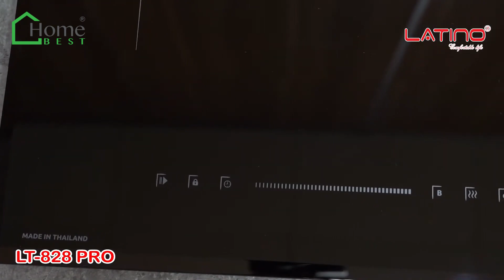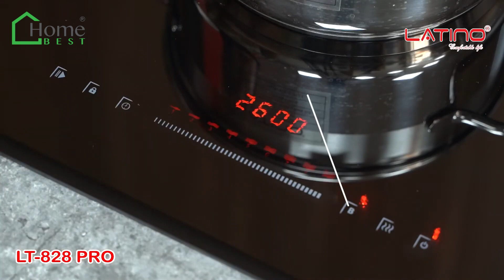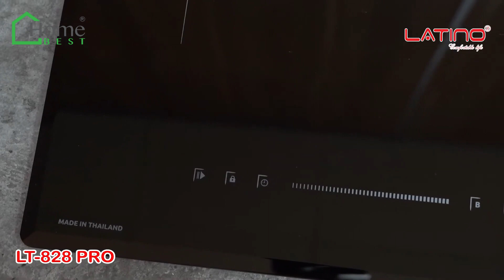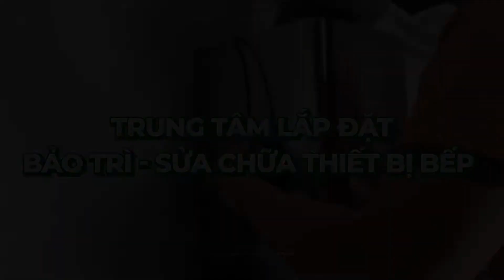Homebest | Bếp từ đôi Latino LT-828Pro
✨ Cuộc sống hiện đại tiện nghi không thể thiếu bếp từ Latino✨
Bếp từ Latino LT 828 Pro, được sản xuất tại Thái Lan với nhiều tính năng ưu việt cũng như sự linh hoạt và vượt trội trong chất lượng sản phẩm.
✍️Đặc tính sản phẩm và thông số kỹ thuật bếp từ LT 828Pro
👉Sử dụng mặt kính Platinum Ceramic vát cạnh bo góc
👉Sử dụng Công nghệ Smart Inverter tiết kiệm điện năng
👉Chức năng sôi liu riu liên tục ở nhiệt độ thấp
👉Tính năng hâm nóng Warming 3 cấp độ: 65, 75, 85oC
👉Tính năng tạm dừng khi nấu Pause
👉Bàn phím điều khiển cảm ứng Slider siêu nhạy
👉Chức năng hẹn giờ tắt Timer thông minh cho từng vùng nấu
👉Chức năng khoá bàn phím an toàn Key Lock
✍️TÍNH NĂNG AN TOÀN
👉Tự động ngắt bếp khi không có nồi
👉Cảnh báo dư nhiệt cho từng vùng nấu
👉Chức năng trống tràn thông minh
👉Kiểm soát nhiệt độ vùng nấu
👉Hệ thống an toàn bảo vệ bếp khi quá nhiệt quá áp
✍️THÔNG SỐ KỸ THUẬT
👉Công suất lò trái Max: 2000W, Booster: 2600W
👉Công suất lò phải Max: 2000W, Booster: 2600W
👉Điện áp: 220-240V ~ 50-60Hz
👉Kích thước: 730x430mm
👉Kích thước khoét đá: 685x385mm
🗓️ Thời gian làm việc: 8h - 20h (từ thứ 2 đến chủ nhật)
🏢 Địa chỉ: 215 Âu Cơ, Phường 5, Quận 11, TP.HCM